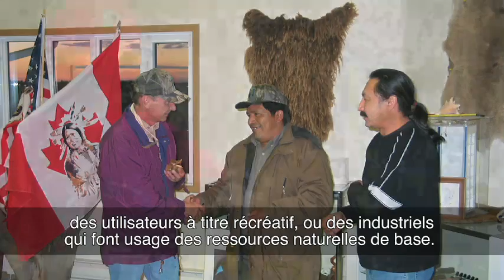Le Réseau International des Forêts Modèles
Le Réseau international des Forêts Modèles (RIFM) a été porté à l'attention du monde lors de la Conférence des Nations Unies sur l'environnement et le développement (CNUED), tenue à Rio de Janeiro, en 1992. Vingt ans plus tard, il comprend plus de 55 Forêts Modèles dans 24 pays. Des milliers d'organisations partenaires ont adopté cette idée.
Le RIFM est une communauté de pratique mondiale dont les membres et les partisans travaillent à l'atteinte du but commun de l'aménagement durable des paysages forestiers à l'aide du concept des Forêts Modèles. Le réseau est formé de toutes les Forêts Modèles du monde qui en sont membres.